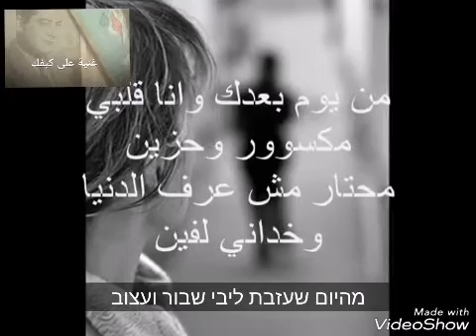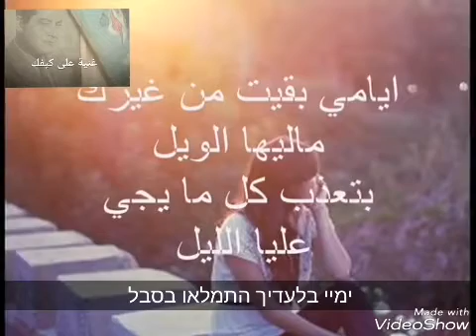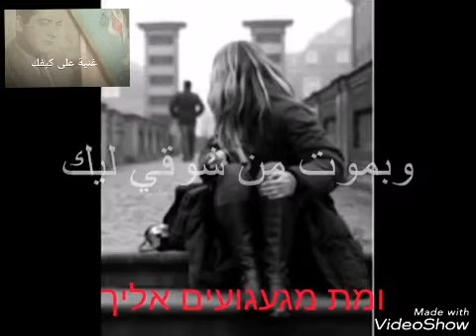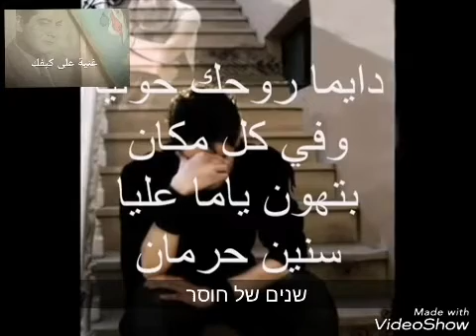מחמד פואד - טמני עליכ